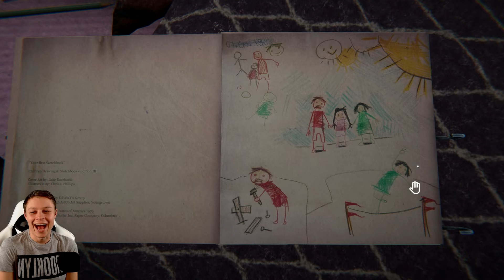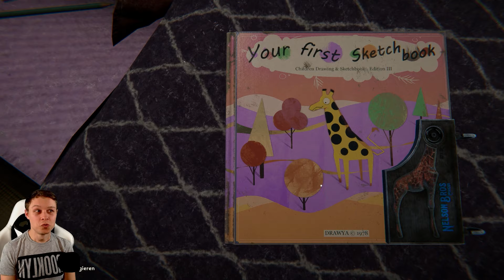Der gruselige Zirkus! - Reveil #02 (deutsch/ german)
"Reveil" Playstation 5 (PS5)